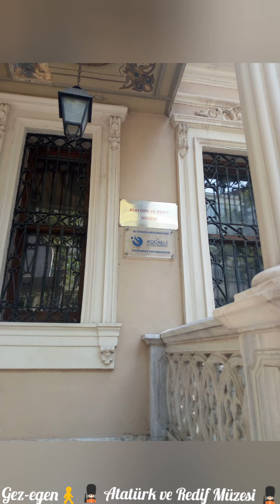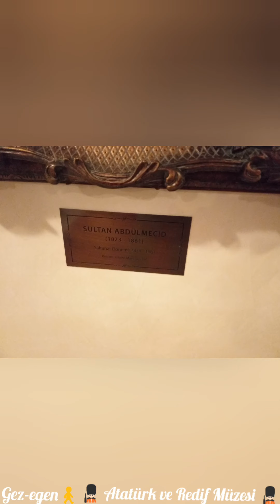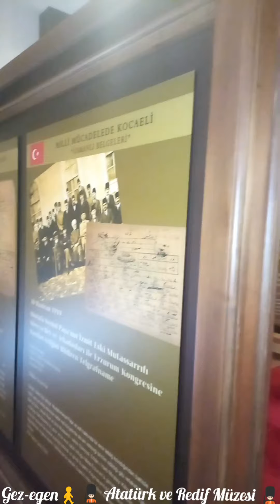Atatürk ve Redif Müzesi💂 İzmit/Kocaeli 🎶 Fon Müziği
REDİFİN TARİH TERİMİ OLARAK ANLAMI:
(Osmanlı İmparatorluğu’nun son dönemlerinde, askerlik görevini yerine getirdikten sonra yedeğe ayrılan er)

Abdülaziz Döneminde İzmit Mutasarrıfı Hasan Paşa tarafından yaptırılmıştır. İkinci ampir üslubunda, yarı kagir kışla tipi bir yapıdır. İzmit’in son dönem Osmanlıda Redif subayları için yapılmış askeri yapılarından olan Redif Dairesinin kalem işi bezemeleri önemlidir. Redif dairesi 1999 depremine kadar Askeri mahkeme binası olarak kullanılmıştır. 1999 depreminde hasar görmüştür. Kocaeli İl Özel İdaresi tarafından röleve, restorasyon projeleri hazırlatılan bina onarım gördükten sonra müze olarak ziyarete açılmıştır. Bir süre İl Özel İdare Bünyesinde Özel Müze olarak işlev gören yapı İl Özel idarelerin kapatılması akabinde Kültür Bakanlığı Kocaeli Arkeoloji ve Etnografya Müzesi bağlı birimi olarak hizmet vermeye başlamıştır.